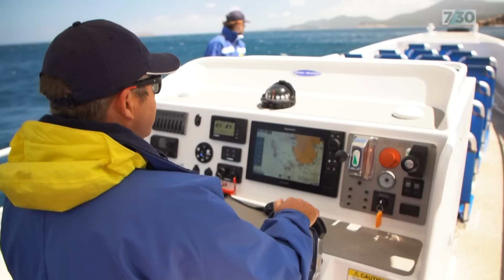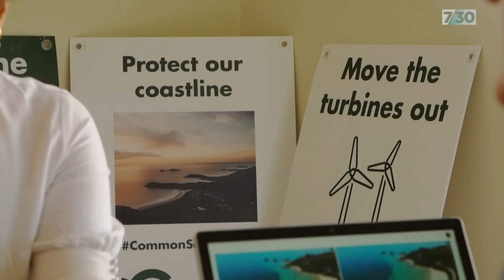Debate over where Australia's offshore wind turbines should be placed | 7.30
By the end of this decade, hundreds of giant wind turbines will be spinning off our coastlines. The Federal government has just declared Gippsland in Victoria as the first offshore wind zone, and it's also considering sites in New South Wales, Tasmania and Western Australia.

The turbines will generate a significant amount of the renewable energy Australia needs to transition from coal, but there's heated debate about where to place them and what parts of our coastline should be protected from development.

Reporter Ashlynne McGhee and producer Lucy Kent have the story.